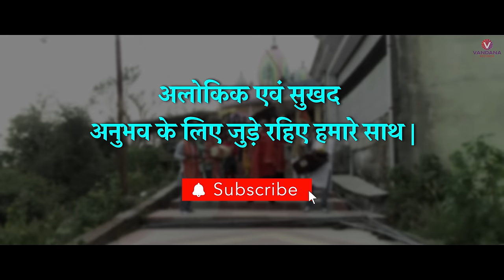Maa De Bhagat Pyaare | Punjabi Tappe | Chaand Bajaj | माता रानी के सुंदर भजन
Presenting the first Devotional song MAA DE BHAGAT PYARE in the melodious voice of CHAAND beautifully penned by Kamal Dravid & the music of this soothing song is given by Lankesh Kamal.

♪SONG - Maa De Bhagat Pyare
♪MUSIC LABEL - Vandana Records
♪SINGER - Chaand
♪LYRICS - Kamal Dravid
♪Composition - Traditional
♪Mix/Master - 24 carrot
♪Video - Kamal Dravid
♪Dop - Abhi Ludhiana
♪Edit / DI - Sukhchain
♪Project by - Kamal Cinematic Sounds Studio (Firozepur)

Presenting the new era of divine music 💫
VANDANA RECORDS promise to take you to the new devotional journey. Just surrender yourself as God is everywhere & magic happens unknowingly if you trust his divisions. 🎵🎶

You will find the best Devotional music Available In This channel !
this is a spiritual journey with Bhakti bhajans, Bhakti Geet and it's a complete different spiritual experience which will connect you directly to the almighty. Come & join us in this divine spiritual world with the best devotional music.